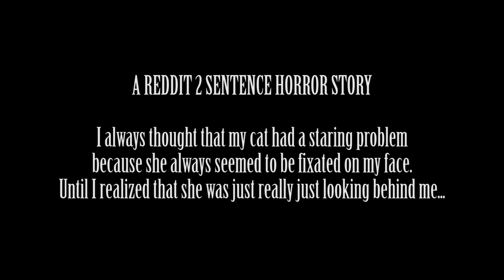Silent Night (A REDDIT 2 SENTENCE HORROR STORY)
Based on REDDIT.COM's 2 Sentence Horror Stories.

I ALWAYS THOUGHT THAT MY CAT HAD A STARING PROBLEM BECAUSE SHE ALWAYS SEEMED TO BE FIXATED ON MY FACE. BUT I REALIZED THAT SHE WAS JUST REALLY JUST LOOKING BEHIND ME.